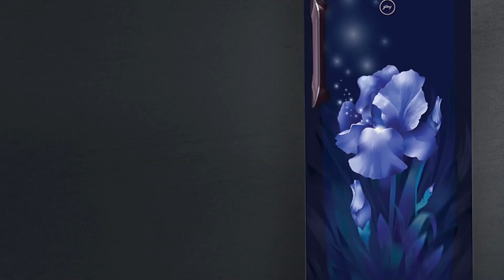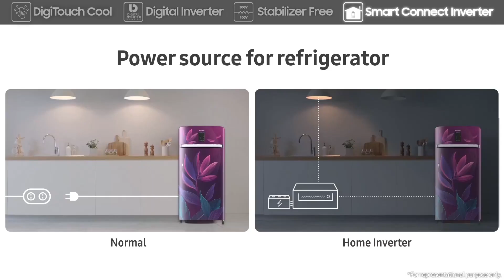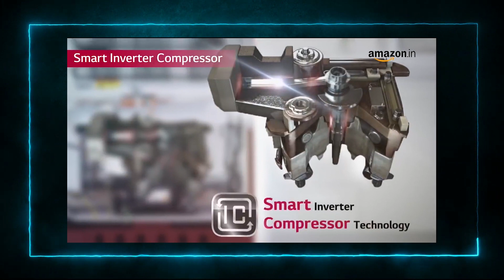Best refrigerator under 15000 ⚡ Top 5 single door refrigerator 2023 ⚡ Best refrigerator 2023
Searching for the best refrigerator under 15000 then, I have covered Top 5 single door refrigerator 2023 and Best refrigerator 2023 this video will also cover the best Fridge in India 2023.
refrigerator amazon sale is also going to come and you will get an idea about the best fridge under 15000 in India 2023 by this video.

5. Godrej 185 L 4 Star Inverter Direct-Cool Single Door Refrigerator (RD UNO 1854 PTI ZN BL, Zen Blue, Cool Lock Technology)

4. Haier 195 L 4 Star Direct-Cool Single-Door Refrigerator (HED-20CKS, Black Brushline)

3. Whirlpool 190 L 4 Star Inverter Direct-Cool Single Door Refrigerator (WDE 205 PRM 4S INV, Sapphire Magnolia)

2. Samsung 192 L 3 Star Inverter Direct-Cool Single Door Refrigerator (RR20T172YS8/HL, Elegant Inox)

1. LG 190 L 4 Star Inverter Direct-Cool Single Door Refrigerator (GL-D201ASCY, Scarlet Charm, Base stand with Drawer)

Time stamps
00:00 Best refrigerator
01:25 Important points
03:02 No.5 Godrej refrigerator
04:52 No.4 Haier refrigerator
06:22 No.3 Whirlpool refrigerator
07:57 No.2 Samsung refrigerator
09:27 No.1 LG refrigerator

refrigerators under 15000
top 5 fridge under 15k
refrigerators under 15000 rs